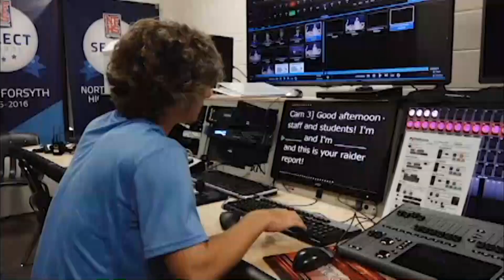NFHS Announcements 10-11-18